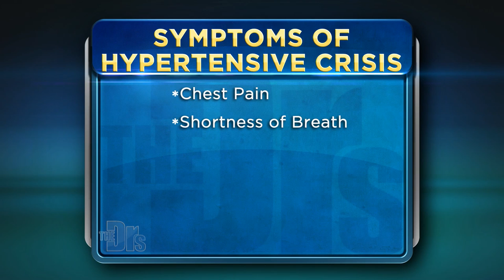Hypertensive Crisis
Freda Lewis-Hall, MD and Dr. Travis Stork on The Doctors.